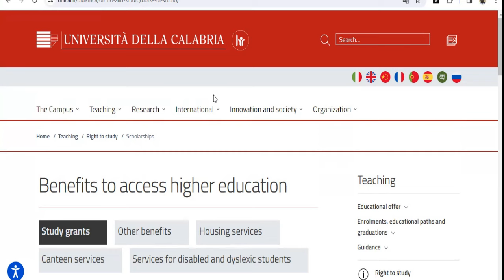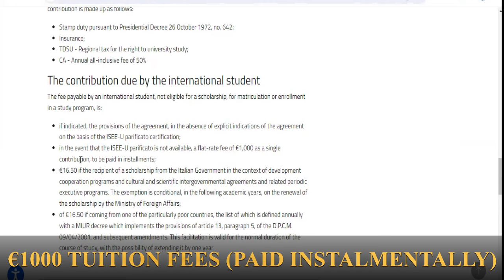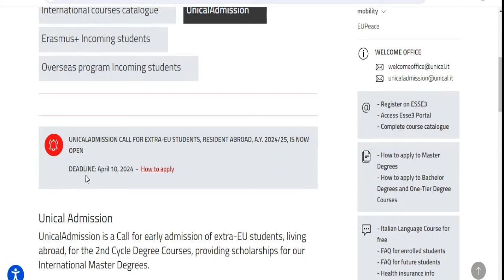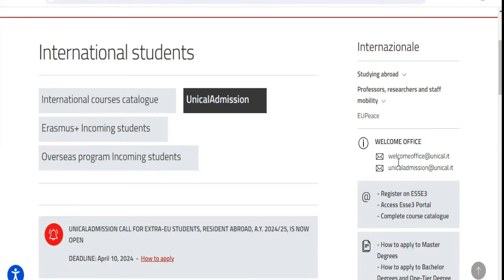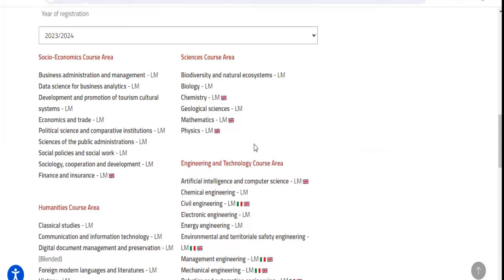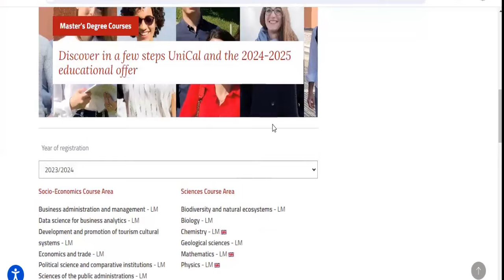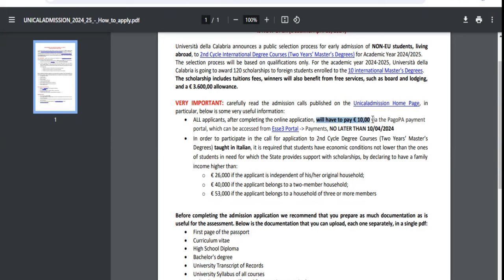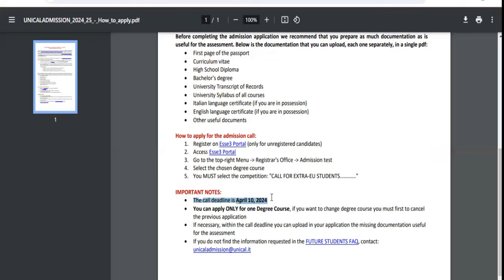UNICAL NEEDS INTERNATIONAL STUDENTS | 6,000 SLOTS AVAILABLE | MOVE WITH YOUR FAMILY | NO IELTS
Another life changing opportunity for all International students wishing to study BSC, MSC & PhD with full funding opportunities in ITALY. UNICAL provides TUITION FEE WAIVERS, MONTHLY CASH STIPEND, FREE MEALS, ACCOMODATION and up to €3,600 POCKET MONEY for all INTERNATIONAL STUDENTS (BSC, MSC & PhD).

If for some reasons you do not benefit from the 6000 scholarships offered each year, the tuition fees for all international applicants is as low as €1000 and you can pay them up to 5-10 instalments.

On this Video, I discussed the step by step application procedure for all programs (BSC, MSC & PhD) and the courses that are TAUGHT in ENGLISH.

You have to Apply before APRIL 10th.